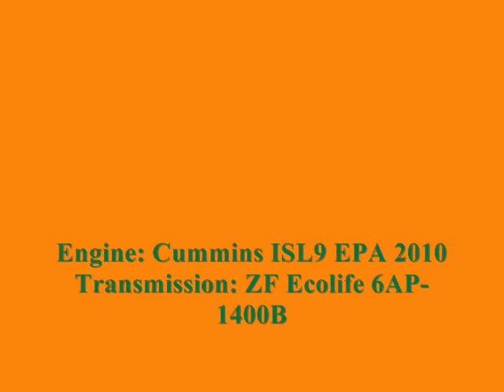NJT NABI 40-SFW Sound Clip on-board #5720 on the 80 to Gates Avenue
Here's an audio clip of ALL NEW NJT 2011 (North American Bus Industries) NABI 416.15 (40-SFW) Transit #5720 on the 80 to Gates Avenue via Journal Square which was recorded with my Zoom H2 Handy Recorder; awesome ISL9/Ecolife power here!!!

Engine: Cummins ISL9 EPA 2010
Transmission: ZF Ecolife 6AP-1400B
Editing by: Windows Movie Maker